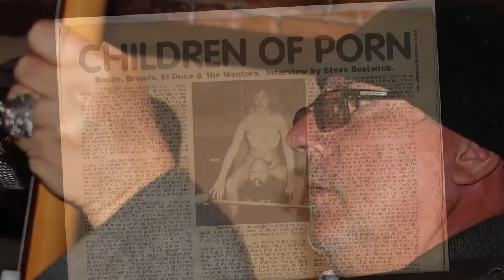TRUTH IS FUNNIER THAN FICTION: My Life with El Duce and The Mentors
Written by Steve Broy, Dr Heathen Scum of The Mentors